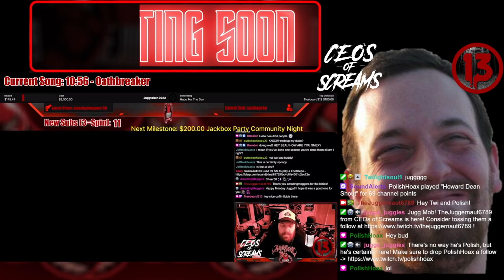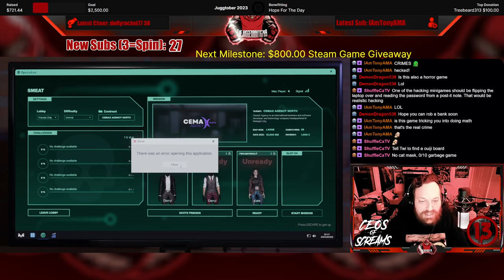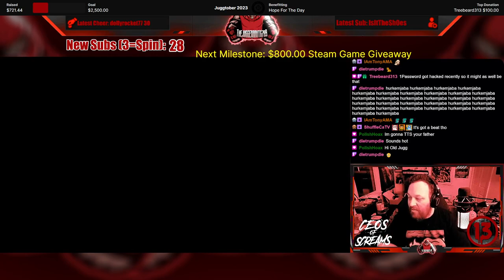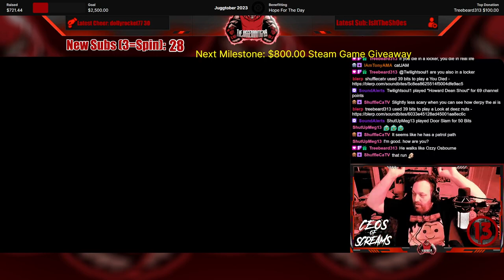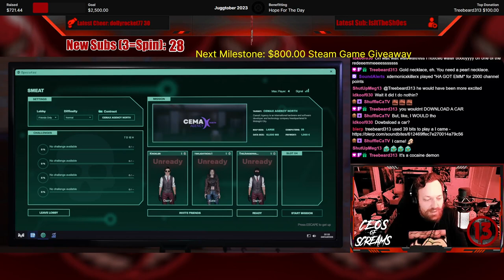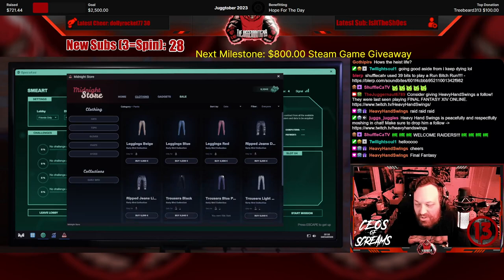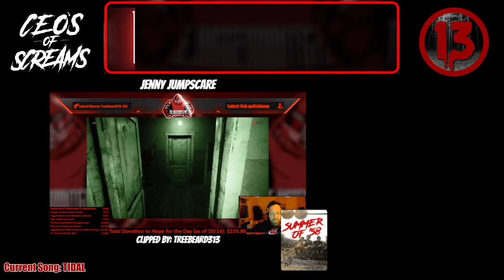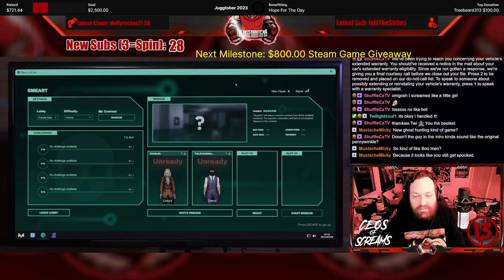Full Stream - October 24, 2023 - (Midnight Heist w/Knoxler and Twilightsoul1)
Recording from October 24, 2023 over on Twitch. Jugg plays MidnightHeist with @knoxlerr and @Twilightsoul1! Juggtober 2023 - Episode #12!

Intro/Clips - 00:00
Just Chatting -  8:58
Midnight Heist - 13:19
Outro/Raid - 03:27:37